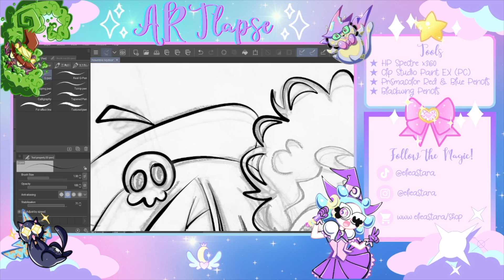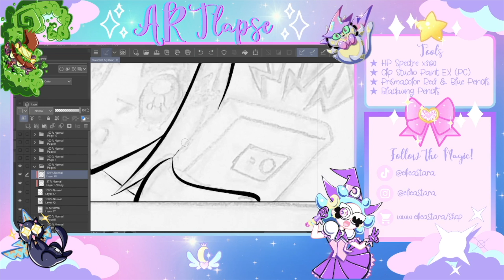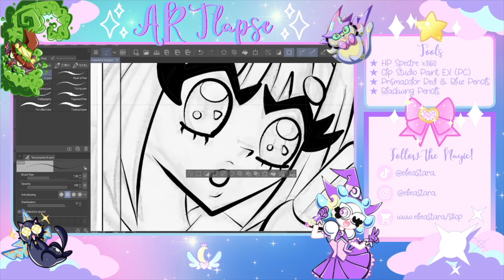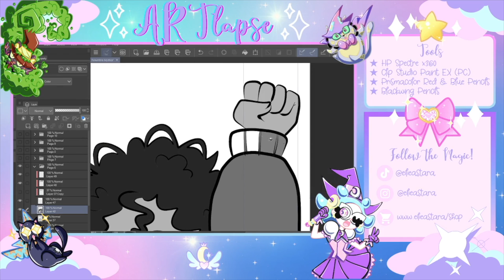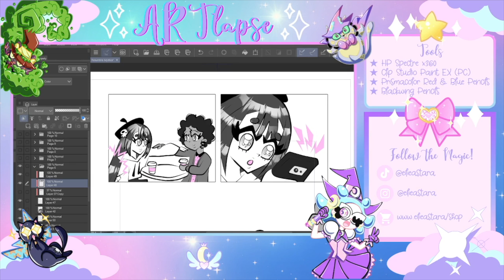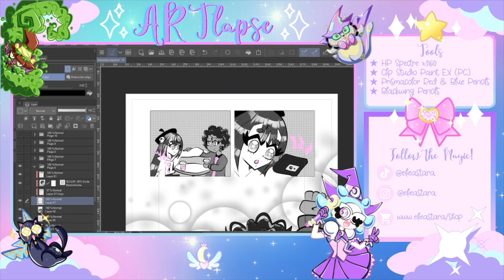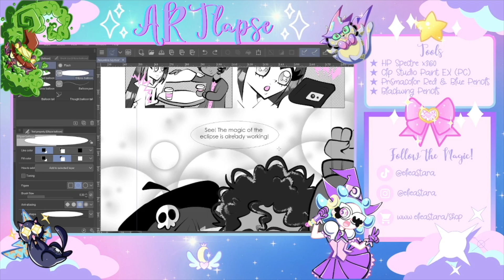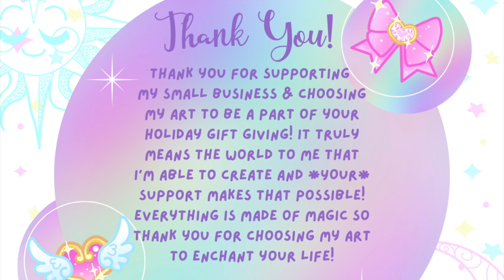✨ ARTlapse Draw With Me! How to Practice the Art of Gratitude - The Attitude of Gratitude ✨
Hello, my Stars! Welcome to ARTlapse, a series where I share a timelapse of my art and we talk all about creativity! Because the artist behind the art is even more important than the art itself.

0:00 Intro
1:15 Practice Daily
1:55 Be Creative
2:50 Start a Gratitude Journal
3:37 Use Affirmations
4:37 Reframe Negative Thoughts
5:35 Stop Complaining
6:20 Reflect on Obstacles
7:08 Express Gratitude to Loved Ones & Strangers
7:55 Do Random Acts of Kindness
8:52 Look Back on your Journey

Follow the magic!